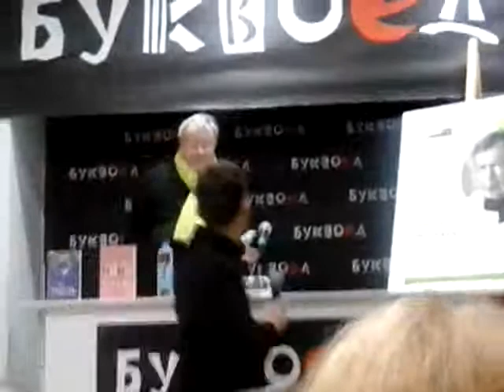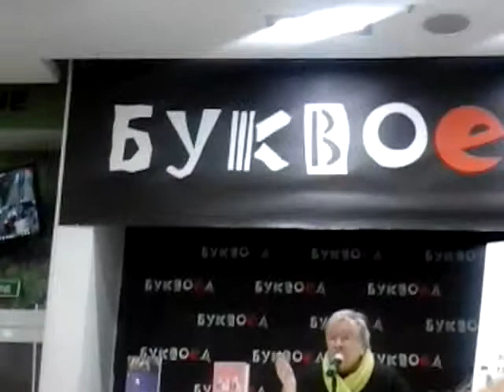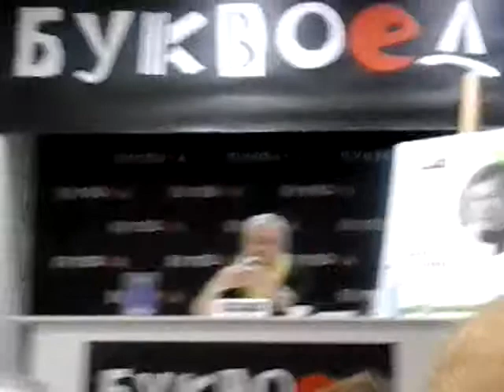Виктор Ерофеев в Буквоеде Рассказ о книгах. Розовая мышь. Щель. 29 03 2018 1 часть